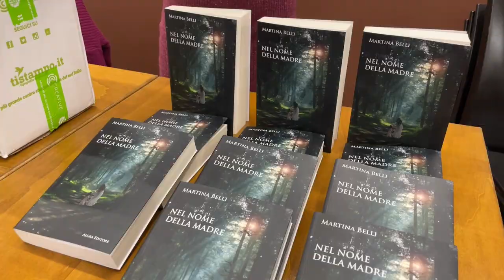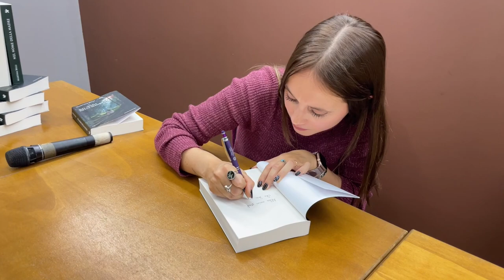Presento il mio NUOVO ROMANZO